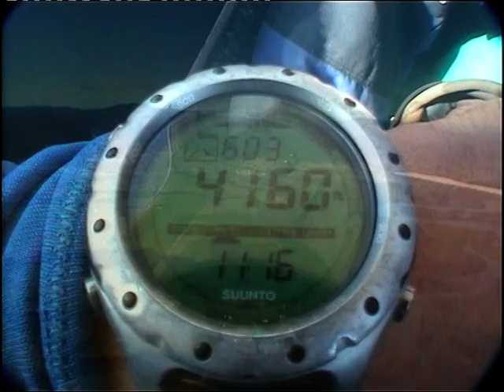Skydiving in Cairns...Paul's Parachuting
My 14,000 foot tandem skydive in Cairns on Friday the 13th, just for a bit more excitement! Plane is a 1968 PA-31, VH-IHA, which I believe is the oldest Navajo in Australia! Vaughan "Vogon" Bradshaw was my esteemed pilot. Sadly, Tibor `Tibi'  Nagy  the cameraman for this video, died in 2007 whilst ferrying a Cresco plane to Tully, in a case of controlled flight into terrain